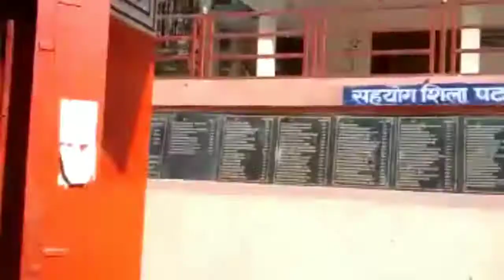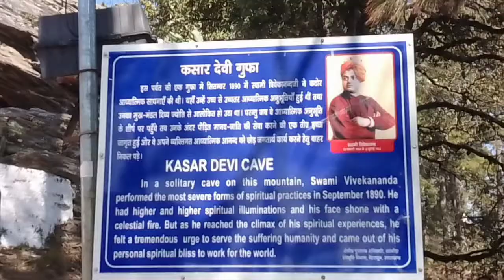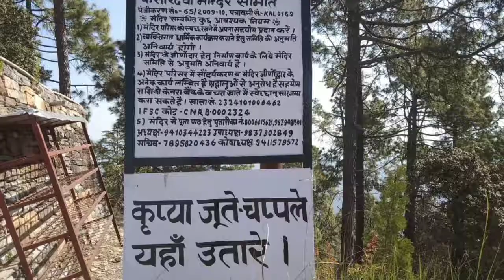goljyu kasardevi gairar mandir trip rider biker bike kumaoni kumaon uttarakhand ride